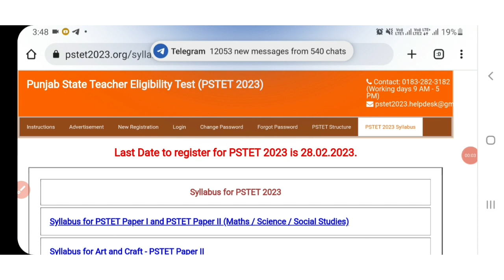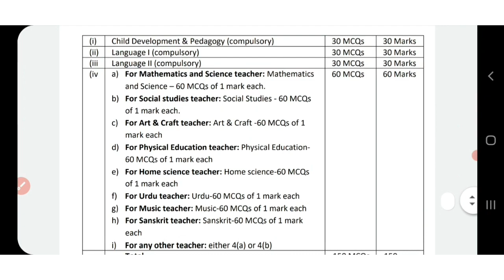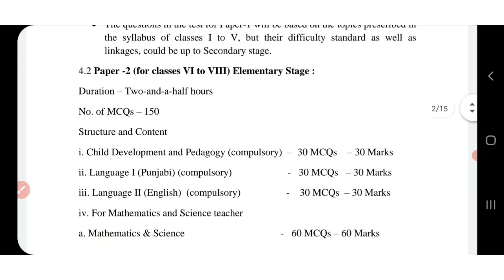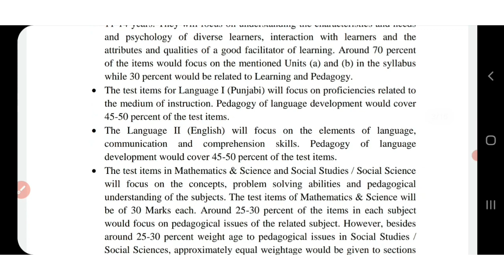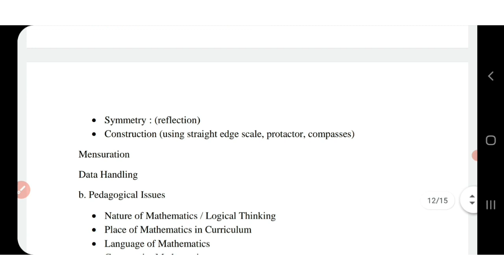Pstet 2023 New update|Structure and syllabus for pstet exam